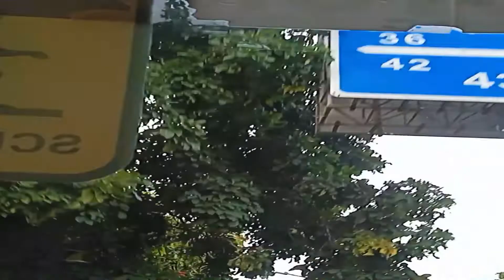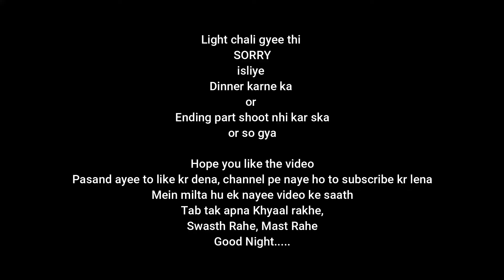Pushpa Rakhi Le Aayee | लाइट वाली राखी 😍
DIGITEK (13 Inch) Tripod
HUMBLE Dynamic Lapel Collar Mic I hope you enjoyed this video.

Hit Likes.

Best Budget (BOYA) Mike for All